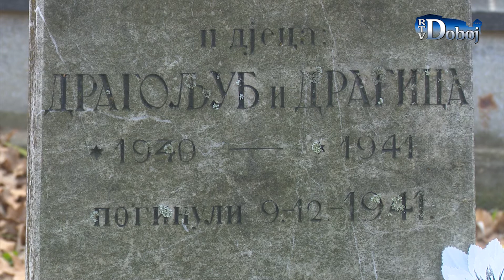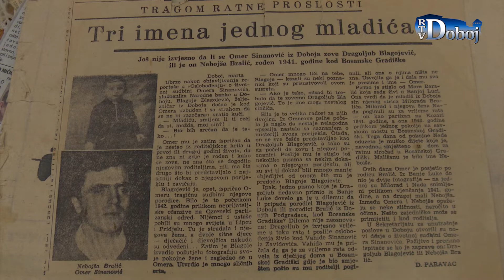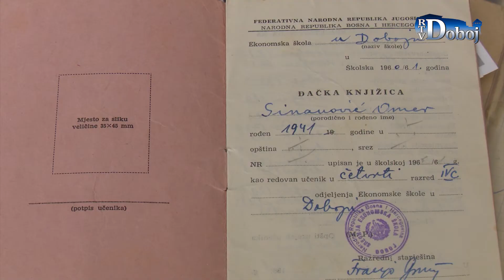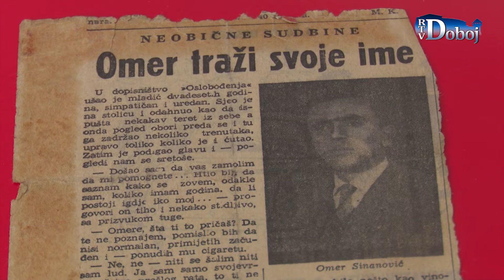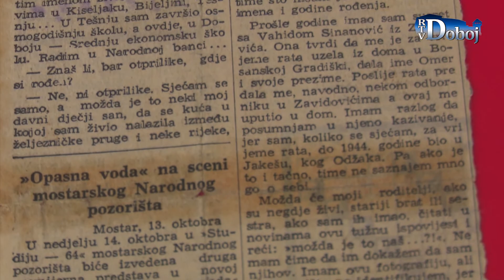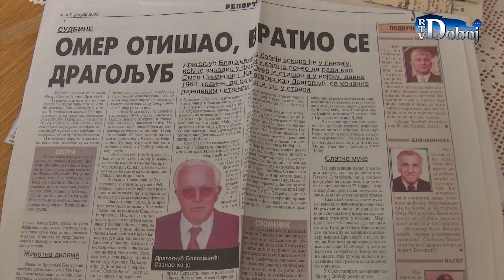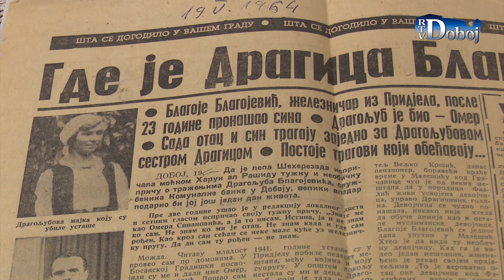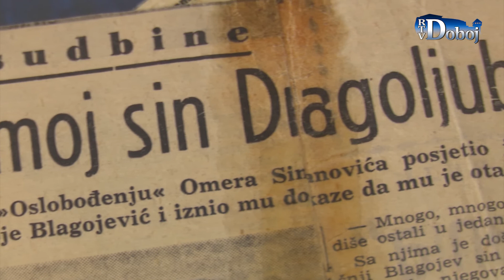Aktuelno u Doboju 1. 12. 2020.